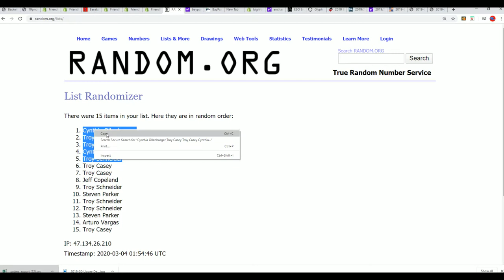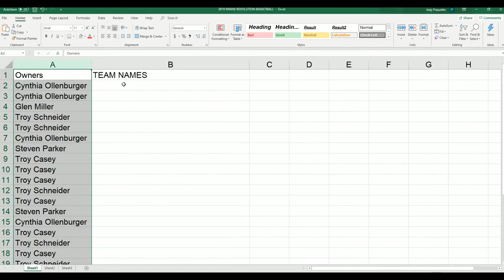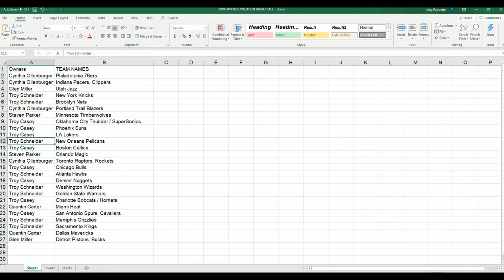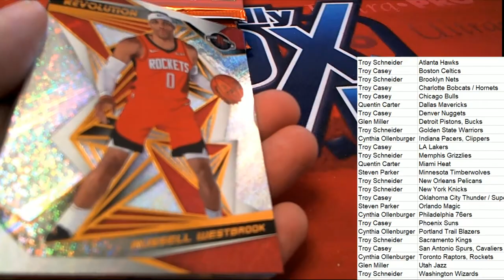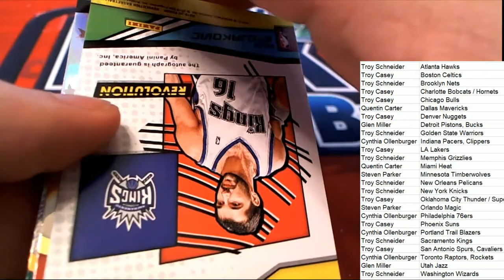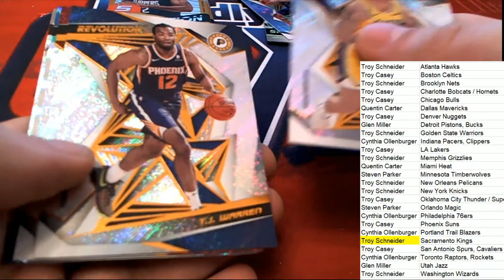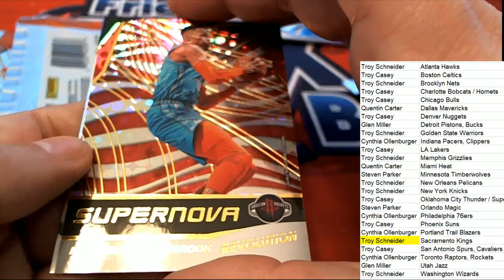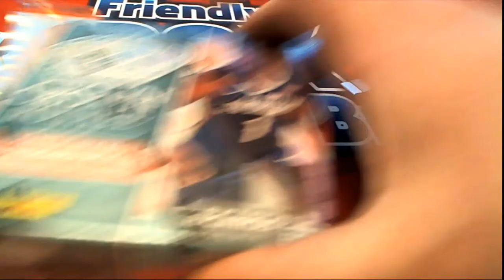2019 20 Panini Revolution Basketball ID 1920REVBSKT926